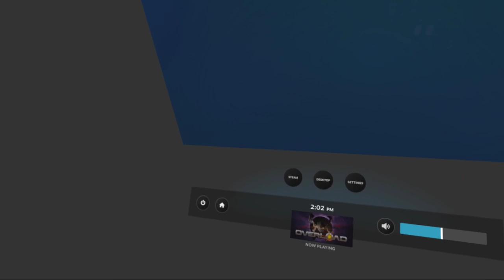PlayOverload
Just testing out Overload in VR.